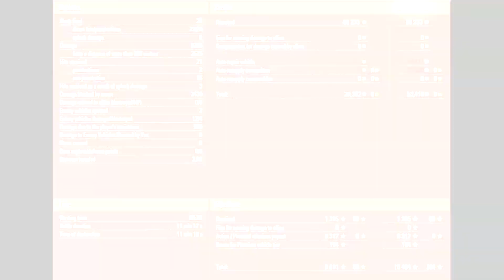Obj. 279e - Soviet power (0 gold !)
Joueur : Lineca21
Date de la partie : 17/04/2022